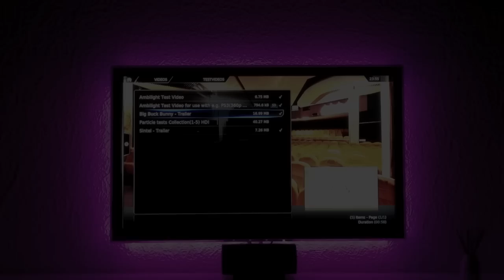Adalight: Big Buck Bunny Trailer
Adalight with 2 LED Strands (50 LEDs) behind a 40" Samsung LED TV.